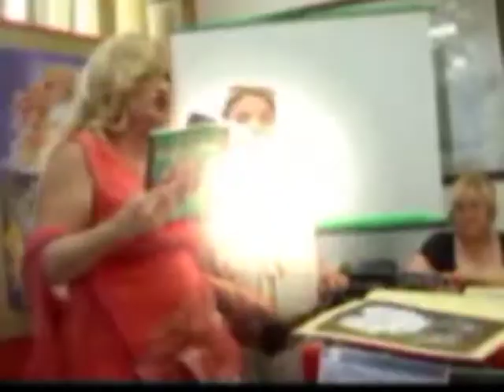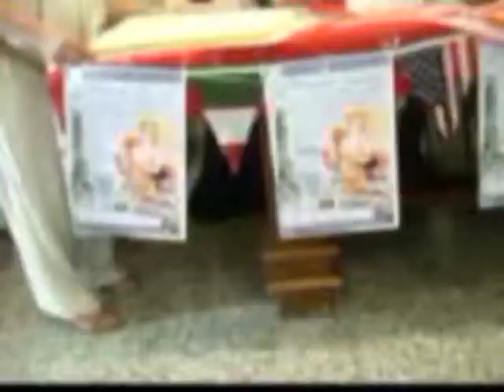13 Magna Grecia Latina New York Milena Petrarca premia Claudia Saba ok con s